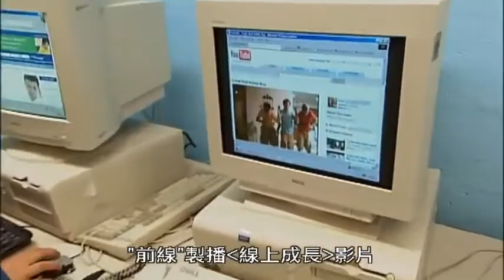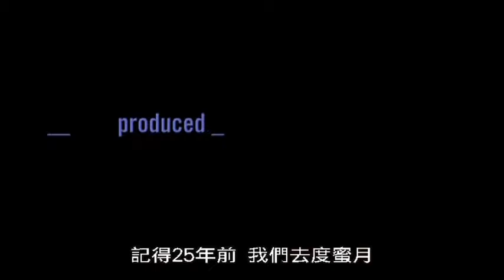數位國度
★CNEX【教育？教育！】國際華人紀錄片影展

「一心多用」是數位化浪潮帶來的影響，學生學習以及老師教學都必須適應這種多工的生活還境，「分心」成為最大的問題。
要如何同時不失去專注力並且有系統地完成任務呢？PBS製作團隊到MIT觀察頂尖學生如何分心二用、到南韓探查何謂網路遊戲上癮症，同時也探尋科技幫助我們學習的方式。